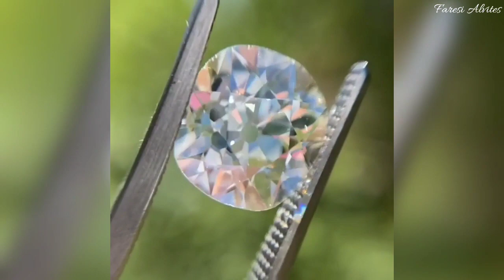Diamantes CORTE COJIN | TIPOS de CORTES de PIEDRAS PRECIOSAS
Hola como en este video hablaremos sobre: los diamantes corte cojin, que es el corte cojin, que es el tallado cojin, que es el tallado tipo cojin, tipos de cortes de piedras preciosas, tipos de tallado de piedras preciosas, diamante corte mina antiguo, cuantas facetas tiene el corte cojin, diamantes tipo cojin, diamantes en talla cojin,